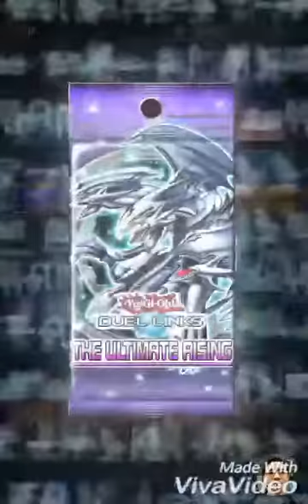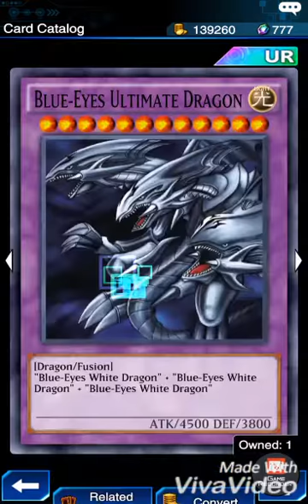3 ultra rare Booster pack. Yu-Gi-Oh Duel links Konami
3 Ultra rare cards